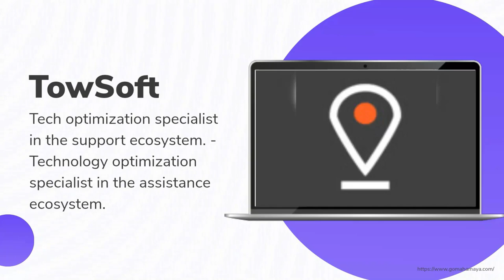7 Best Free And Paid Towing Software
7 Best Free And Paid Towing Software
Software used to manage business and operational functions for towing companies
- Centralize all job requests and coordinate driver dispatchment
- Track job status, customer information, and vehicle holdings in the lot
- Integrate invoicing with motor clubs, auction modules, and accounting software
- Collect metrics on key towing transactions such as fuel costs, driver commissions, and liens and collections